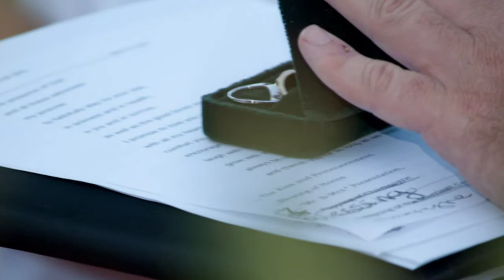Pam and Bill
The wedding of Bill and Pam on Fort Myers Beach.